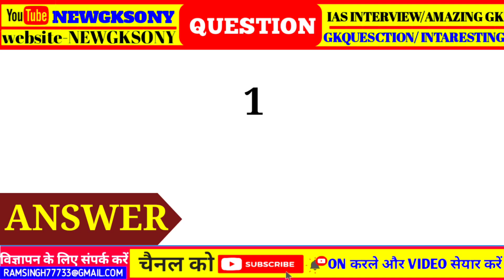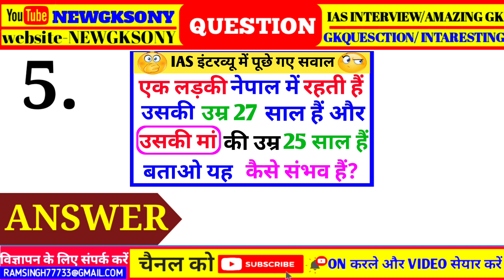सवाल_आपके_जवाब_हमारे। Brilliant_Questions_Answers_UPSC_IPS_IAS_Interview! GK ! FACT !newgksony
Top 05 gk questions for all competitive exams | Gk questions answers |
Gk quiz test ssc Railway police group-d

In today‛s video, we will know about important questions of general knowledge. which are being asked in many previous exams, if you are also preparing for government job or want to prepare for any other exam, then you have been told in this video. By knowing the questions, you can prepare for any of your exams very well, and you can achieve your goal.

Your Queries (Cover Topic)⬇️

Important gk
Gk
General knowledge
Important question and answer for competitive exams
Quiz test
Competitive exams
Quiz question
Competitive quiz
Samanya gyan
Indian gk
Hindi gk
Indian gk in hindi
2022 ka gk
Police ke exam me puche gaye sawal
Army exam gk question in hindi
Railways exam ke liye gk